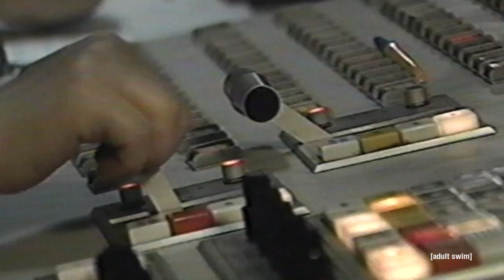Hot Package: Fridays at 12:30a | Adult Swim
The ONLY source in entertainment news RETURNS! Season Premiere February 27th! Watch Hot Package every Friday at 12:30p!

About Hot Package:
Adult Swim's number one entertainment industry interview variety tabloid sensation is dishing out celebrity dirt and rooting through the garbage of the Hollywood stars, both in their personal life and in their actual garbage cans.

Hot Package is Back! | Hot Package | Adult Swim